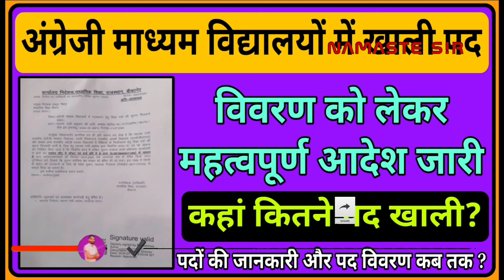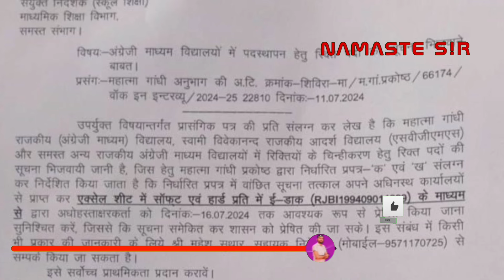अंग्रेजी माध्यम विद्यालयों में खाली पदों के विवरण को लेकर निदेशालय का आदेश जारी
*** ABOUT ME ***🔴

mggs
mggs interview
mggs school interview
mggs news
mggs update
mggs samvida bharti
mahatma gandhi english medium
mggs result
mahatma gandhi school interview
mggs latest update
mggs vacant post kaise dekhe
mahatma gandhi english medium school vacancy 2023
mggs result update
mggs interview preparation
mahatma gandhi english medium school interview
mahatma gandhi school interview 2023
mggs interview date 2023
mggs exam
mahatma gandhi english medium school vacancy
mahatma gandhi english mediummahatma gandhi english medium school result
mahatma gandhi english medium school result 2023
mggs school exam result
mggs answer key
mggs school vacant list
mggs school interview kaise hoga
mahatma gandhi school
mggs school latest order
mggs school list
mggs post wise vacant post list
mggs vacant post list
mggs vacant sheet kaise pta kare
mggs interview today update
namaste sir